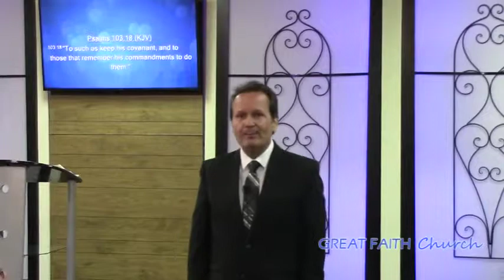"Charis" Grace Part 3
"Charis" Grace Series Part 3, Learn in this powerful 4 part series, how grace enables you to reign in life and walk in the blessings of God! (Father's Day Message). Pastor Jeff Backer Great Faith Church 2304 Ridge Rd. Rockwall, TX.  gfaith.org